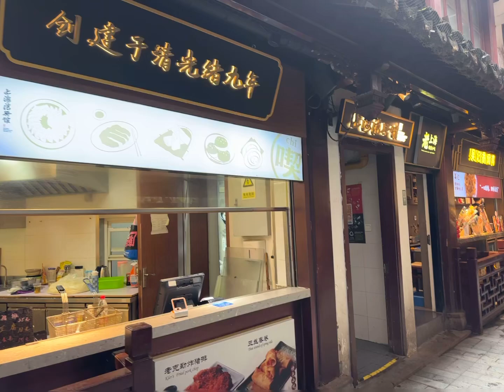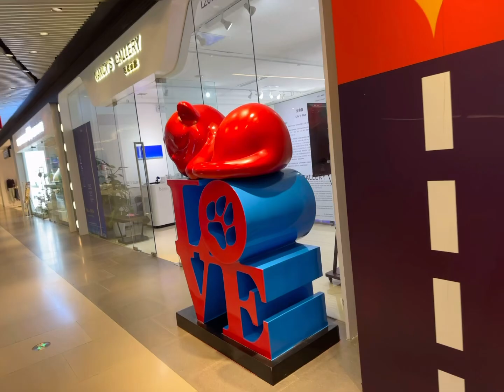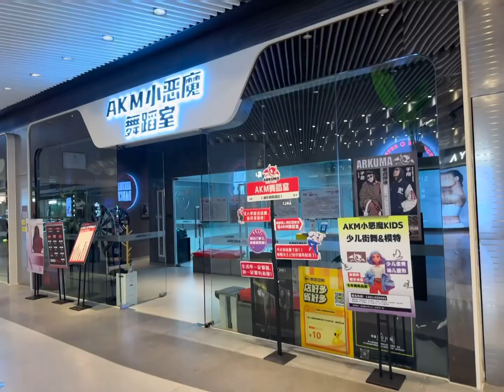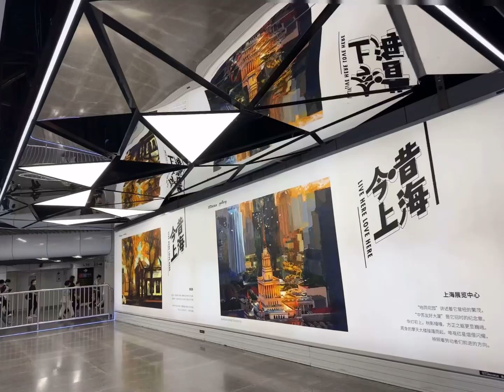豫园城隍庙，浦东摆渡船⛴️北外滩友邦大楼🏢中山公园龙之梦🈶俄罗斯🇷🇺美女美食🤔 Day 2️⃣ in Shanghai